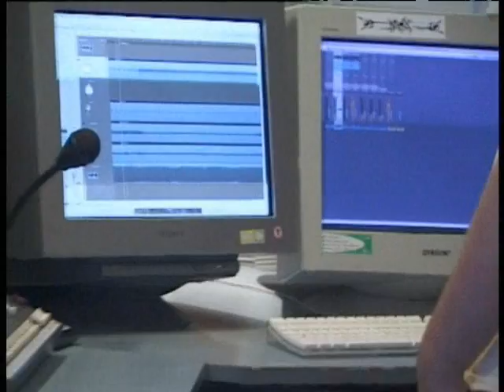Woensdag 25 Mei 2011 Real X